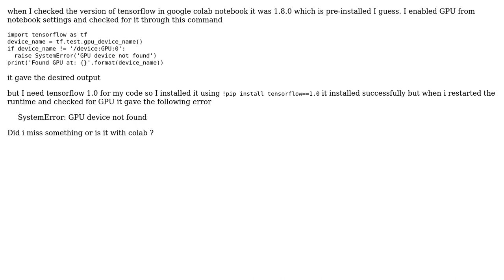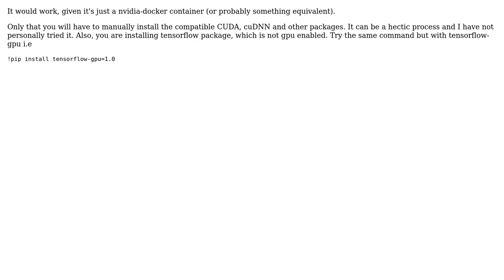Does google colab's GPU work with tensorflow 1.0.0? (2 Solutions!!)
Does google colab's GPU work with tensorflow 1.0.0?

With thanks & praise to God, and with thanks to the many people who have made this project possible! | Content (except music & images) licensed under CC BY-SA | Music | Images & others | With thanks to user Naitik Joshi user Harkirat Singh user Adnan Y and the Stack Exchange Network Trademarks are property of their respective owners. You are responsible for your own actions.